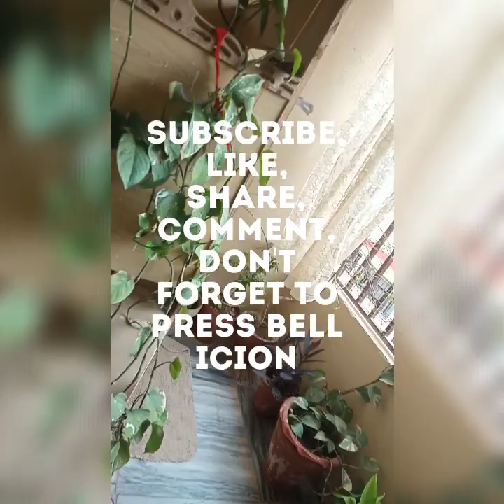care#helping mother. Maintenance of terrace. Helping mother in plants care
syed huzaifa Hassan

terrace balcony plants care#helping mother#green environment

Maintenance of terrace. Helping mother in plants care

keep supporting